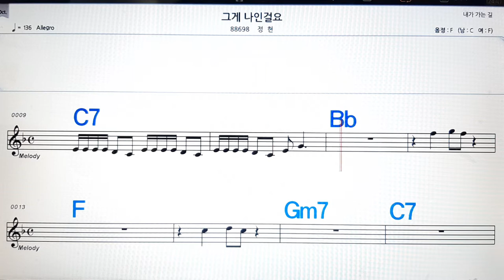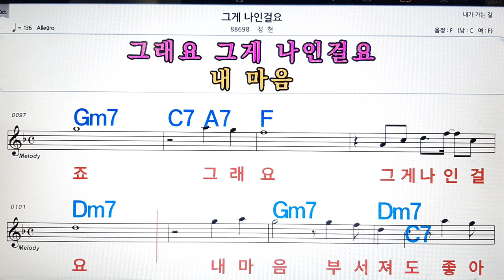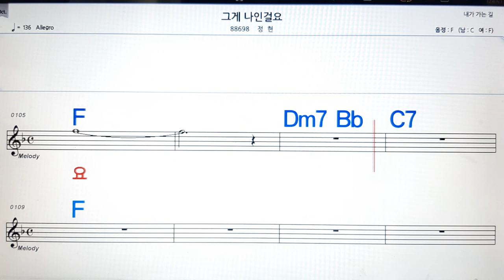그게 나 인걸요/정현💋노래방, 악보,반주, 가라오케 ,코드, 가사 .💖Karaoke, Sheet music ,Chord, Lyrics ,MR